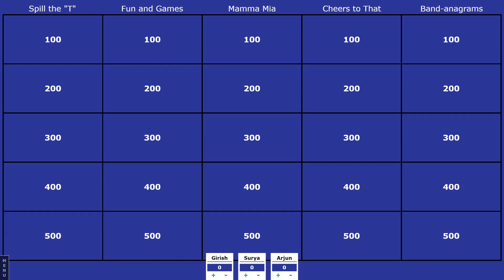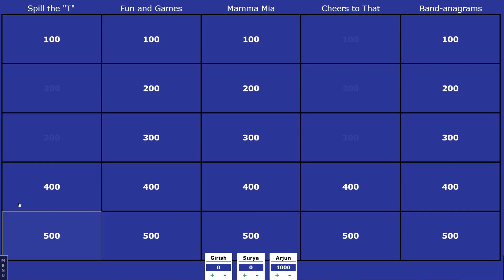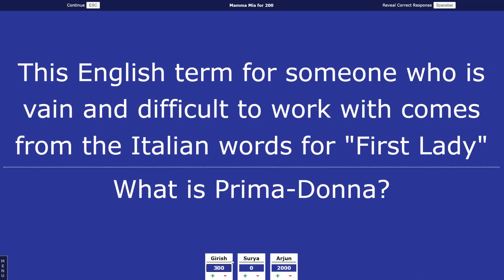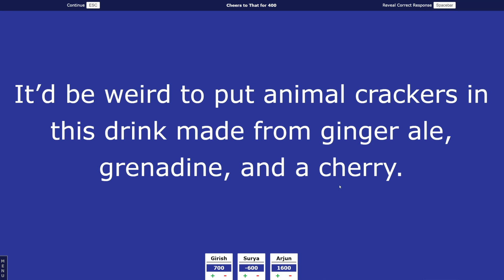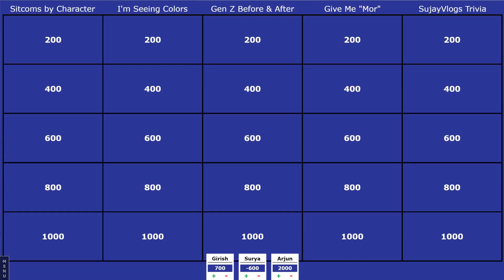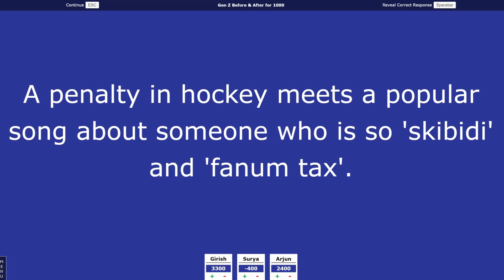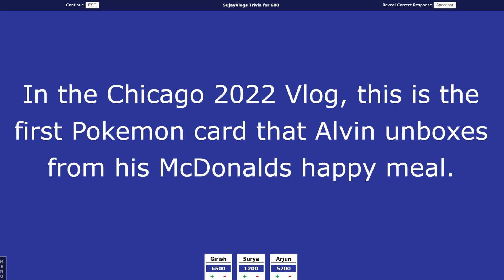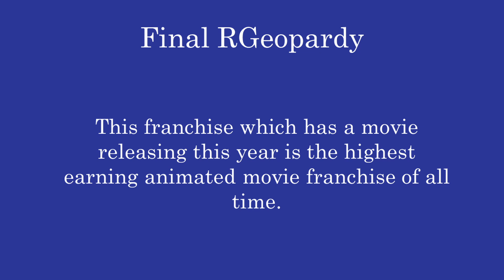RGEOPARDY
Featuring:
Surya